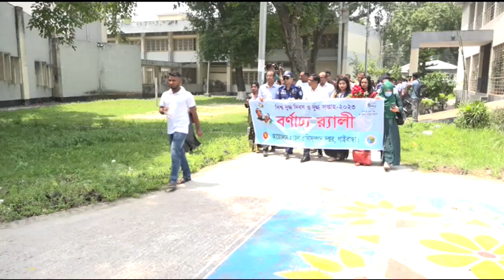বিশ্ব দুগ্ধ দিবস পালন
freenews0 gaibandhaগাইবান্ধায় বিশ্ব দুগ্ধ দিবস পালন করা হয় জেলা প্রাণিসম্পদের আয়োজনে